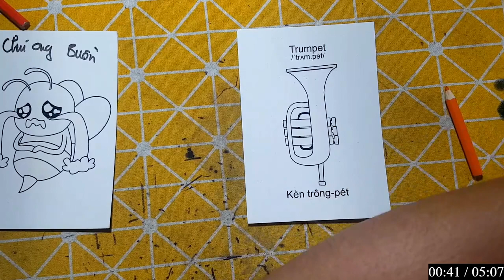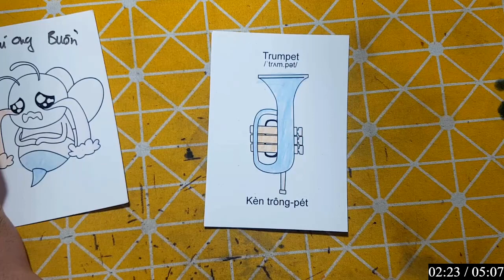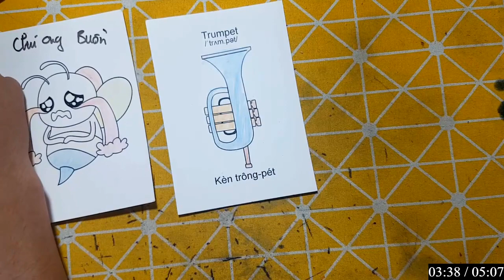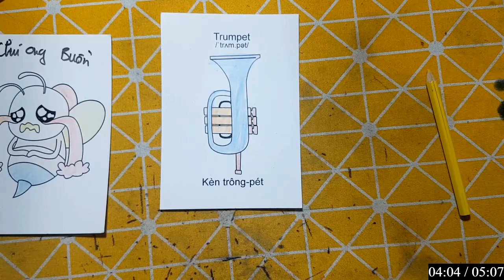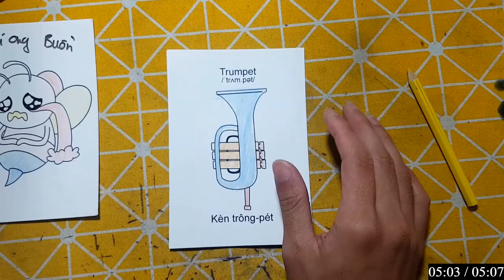Hello Rc | Hướng Dẫn Vẽ Con Vật, Đồ Vật Đơn Giản Bằng Bút Chì: CON BƯỚM ĐEN